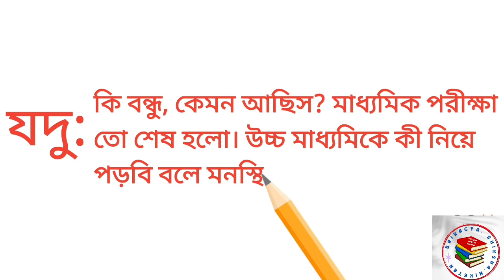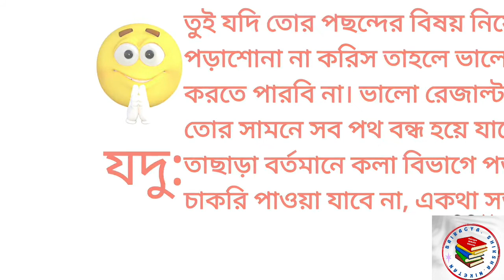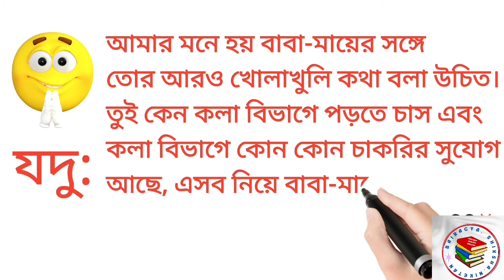মাধ্যমিকের পরে কোন বিষয়ে পড়বে এই নিয়ে সংলাপ রচনা কর Bangla Songlap Rachona Sanglap Rachonar Niyom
Class 7 নোট বই সুকুমার রায় ব্যাখ্যা ও প্রশ্নোত্তর Note Boi (Notebook) Sukumar Roy Question Answer

About Bairagya Shiksha Niketan:
Bairagya Shiksha Niketan is an educational YouTube channel. Bairagya Shiksha Niketan helps students digitally.
বই পড়ার গুরুত্ব সম্পর্কে দুই বন্ধুর সং
বৃক্ষরোপণ কর্মসূচি নিয়ে দুই বন্ধুর ম
ছাত্র জীবনের দায়িত্ব ও কর্তব্য প্রবন্ধ র
মোবাইল ফোনের ভালো মন্দ |মোবাইল
বৃক্ষরোপণের উপযোগিতা বিষয়ে দুই ব
ফেসবুক ব্যবহার ও সতর্কতা নিয়ে দুই
Facebook problems of life। ফেসবুক
মোবাইল ফোনের সুফল ও কুফল
"বই পড়ার গুরুত্ব" সম্পর্কে দুই বন্ধুর ম
পথ নিরাপত্তা বিষয়ে দুই বন্ধুর সংলাপ
সড়ক দুর্ঘটনা নিয়ে দুই শিক্ষার্থীর মধ্যে
ফেসবুকের সুফল ও কুফল বিষয়ে দুই ব
অশ্লীল সংলাপ নিয়ে কি বললেন পরিচা
songlap